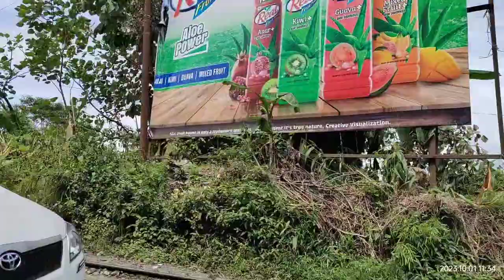Trip to darjeeling to Siliguri via Jhor Pokhri mirik ... visiting Ashu n Agu 💗💗